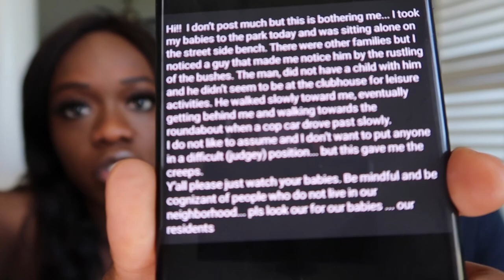FULLY EXPLAINING OUR SCARY SITUATION....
THE WHOLE STORY…ENOUGH IS ENOUGH

👀 👀 If you see this, comment: Still Praying For You!

PMB 88
1936 Bruce B. Downs Blvd.

In This Vlog: We sit down and try to fill you all in on the whole story about our neighbor.